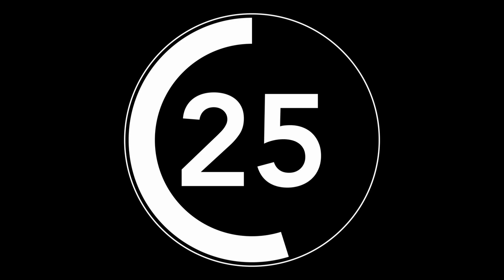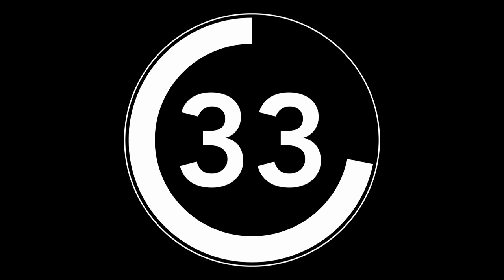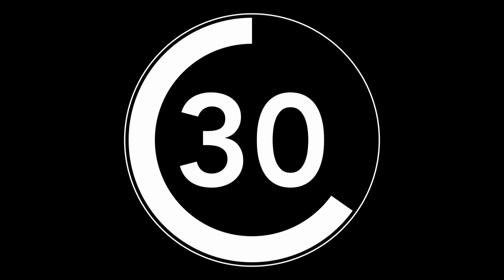45/30 sec HIIT workout timer(10 Rounds)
This 45/30 HIIT video alternates between 45 seconds of fast music for workout and 30 seconds of slow music for rest. This loops for around 10 rounds. You do not have to look at the video, just from the speed of the music you can say if it is rest or workout.

You can do this interval workout for running or bodyweight exercises or weight training.

It takes a while to put together these videos.